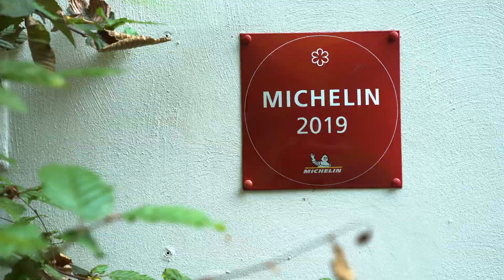Impressie Restaurant & Landgoed Wolfslaar 2019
Een video impressie over Restaurant & Landgoed Wolfslaar in Breda, gefilmd augustus 2019.

A video impression of Restaurant & Estate Wolfslaar in Breda, The Netherlands, filmed in August 2019.